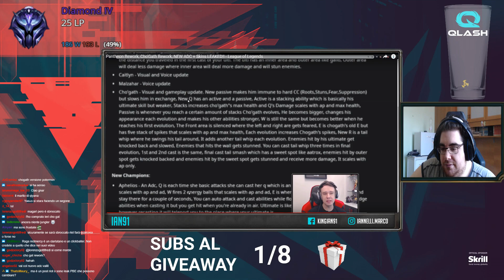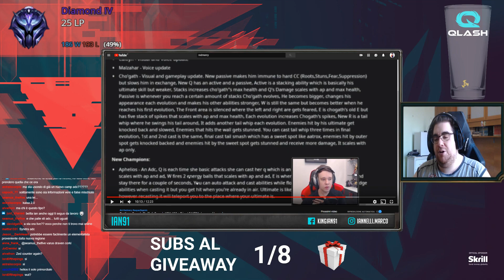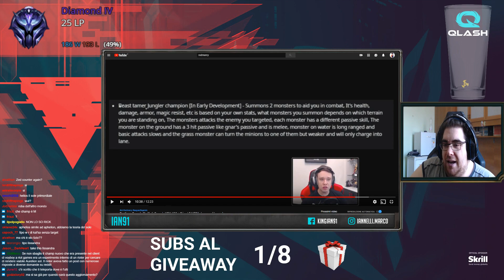[LEAK] NUOVE SKIN , PANTHEON REWORK E 2 NUOVI CAMPIONI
Un like e una condivisione sono sempre apprezzati, mi motivano a continuare e aiutano a far crescere questa community :)